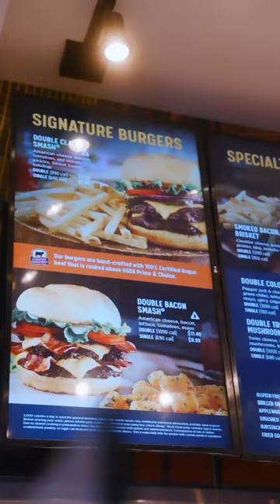Vegan Burger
The girls and I headed over to @smashburger this week to try out the Plant-Based Classic Smash Burger, which is made with @jackandannies new plant-based patty. The best part about this burger is that its main ingredient is jackfruit, a nutrient-dense and naturally delicious plant, which is not only good for consumers, but also the planet! Did you know jackfruit is one of the most regenerative and sustainable plants in the world? Even more so, it’s delicious and full of protein, fiber and tons of nutrients. The girls and I absolutely loved it, and I’m sure you will too! 🍔But hurry, because this burger is available at select Smashburger locations in CO, NJ and NY now through April 24th.